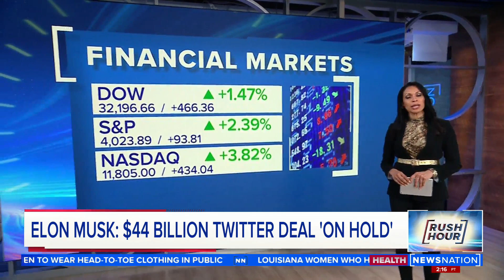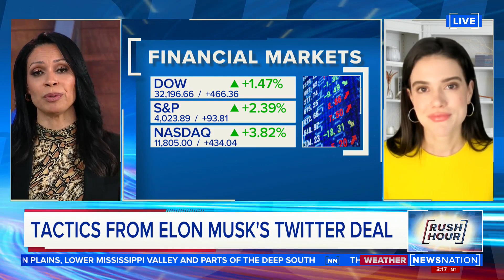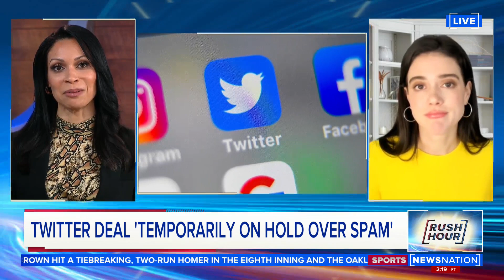What if Elon Musk backs out of Twitter deal? | Rush Hour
Elon Musk said Friday that his plan to buy Twitter for $44 billion is “temporarily on hold” as he tries to pinpoint the exact number of spam and fake accounts on the social media platform, another twist amid signs of internal turmoil over the proposed acquisition.

"We don't really know what he was thinking," New York Post financial writer Lydia Moynihan said on "Rush Hour." "There's a lot of informed speculation, but at the end of the day he's a provocateur and likes to break glass. No one really knows."